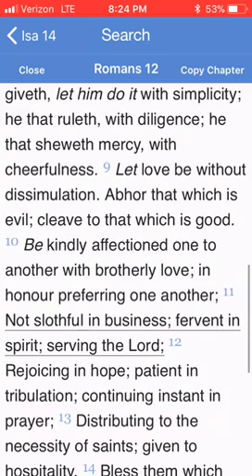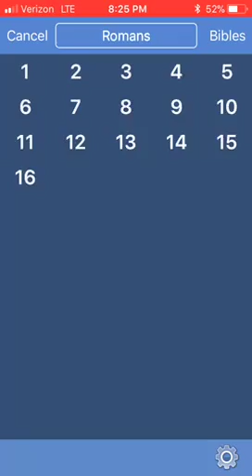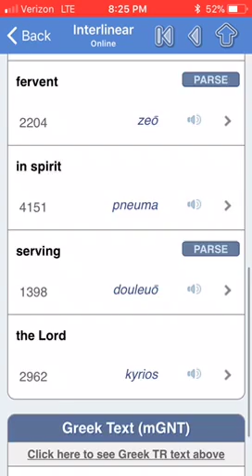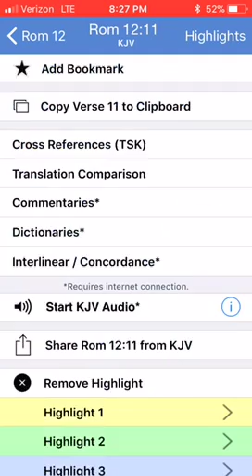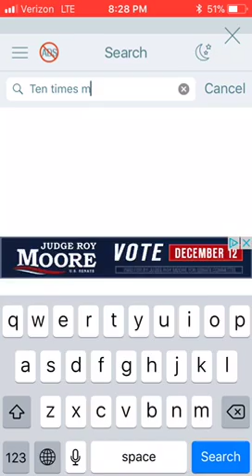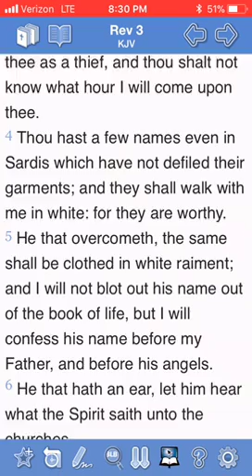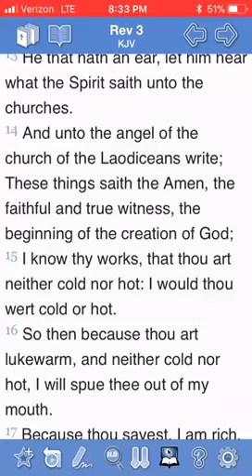Fervent In Spirit